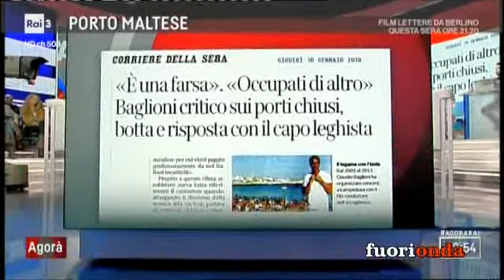Agorà+fuoriONDa 10 01 2019 Grandioso Baglioni criticato da Santanché per pensiero pro-accoglienza